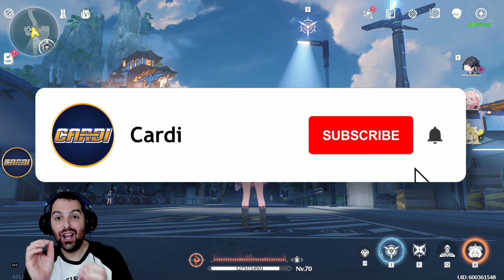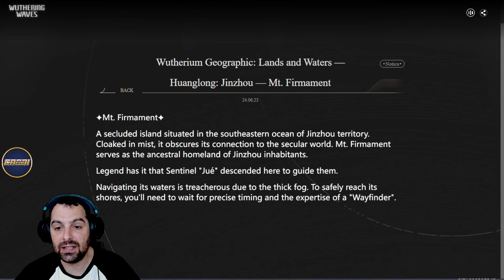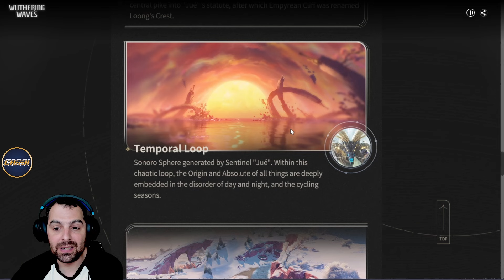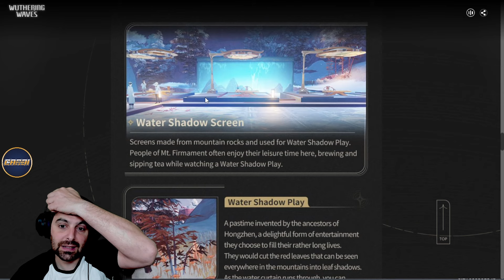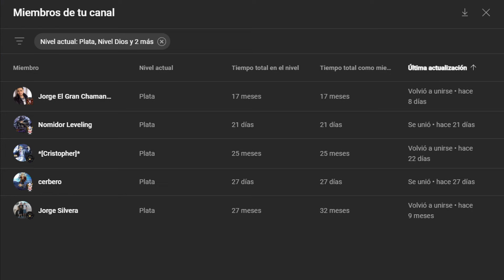🟡REVELADO POR COMPLEO MAPA Y EVENTOS DE LA 1.1🟡Oficial.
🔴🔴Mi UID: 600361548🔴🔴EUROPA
Enlace del video